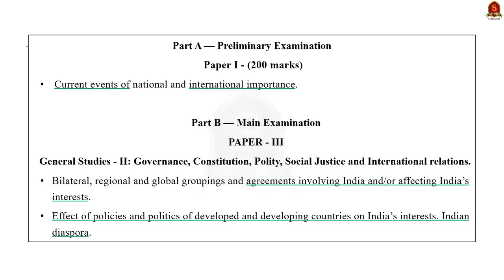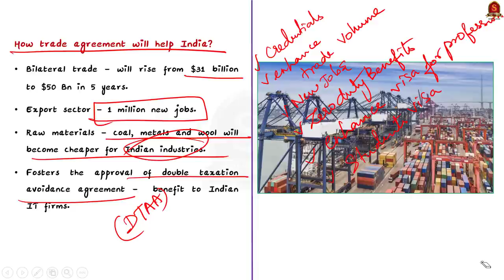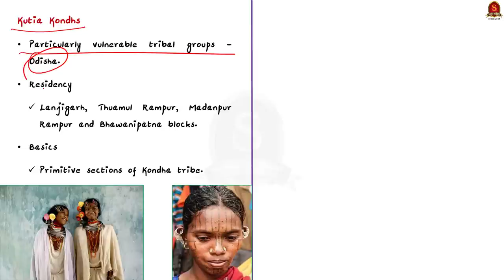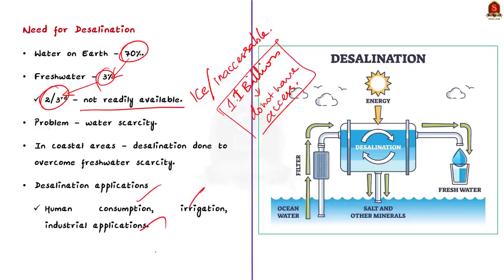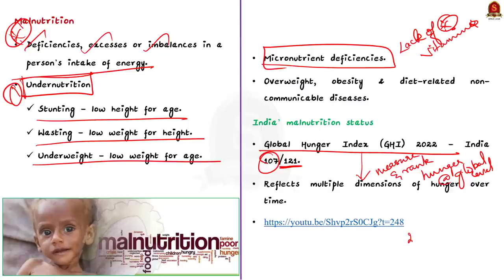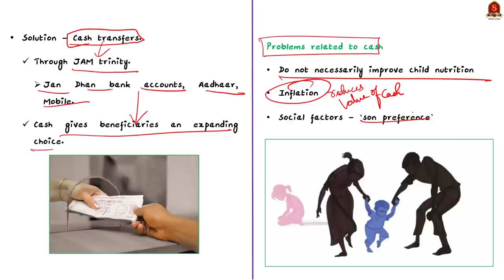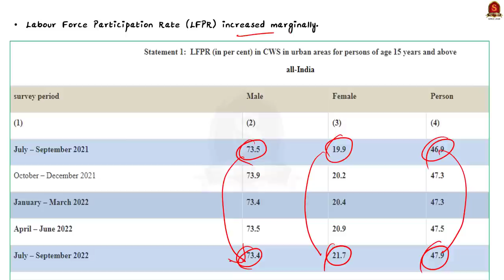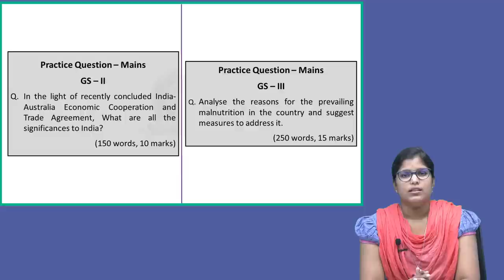The Hindu Daily News Analysis || 25th November 2022 || UPSC Current Affairs || Mains & Prelims '23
Time Stamping
►►Introduction - 00:00
►►List of Topics - 00:09
1. Opening stance - India-Australia trade pact (Editorial) - 00:22
2. ‘South China Sea Code of Conduct should align with international law’ (24/11/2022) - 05:39
3. Millets in the mainstream: how Odisha’s Kutia Kondh tribe rediscovered a palate for the ‘poor man’s food’ - 09:49
4. Minjur desalination plant to be shut for maintenance work - 13:35
5. Fixing India’s malnutrition problem (Editorial) (24/11/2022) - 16:41
6. Unemployment rate dips marginally to 7.2% in July-September: survey - 23:34
7. Prelims Practice Questions - 27:36
8. Mains Practice Questions - 31:40

Important topics such as FTA KutiaKondh Disalination Malnutrition GHI UnemploymentRate are vividly discussed in UPSC Civil Services Exam Perspective in this video, with a special Practice cum Revision session in the end.